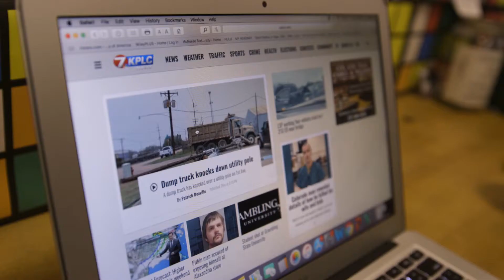Diamond Durrell Promo 20